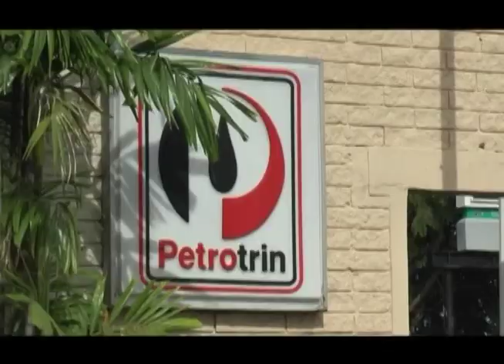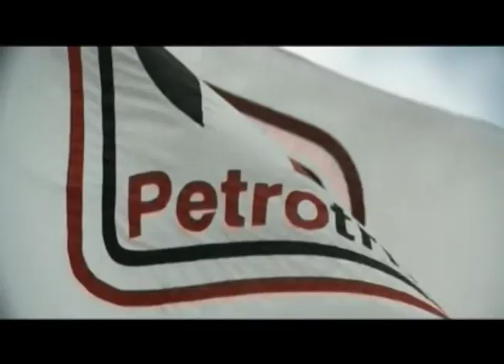Lifting Of Petrotrin Injunction Shows Strong And Independent Judiciary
Petrotrin's Attorney, Senior Counsel Reginald Amour, says Thursday's ruling by the Court of Appeal shows that the Judiciary is strong and independent.

On Thursday, the Court of Appeal, comprising Chief Justice Ivor Archie, and Justices Mendonca and Des Vignes, ruled in favour of Petrotrin and dismissed the injunction granted by the Industrial Court to the Oilfields Workers’ Trade Union that stopped Petrotrin from terminating workers.

Ian Wason has more.